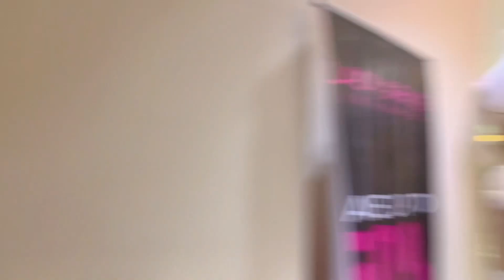My PLUS SIZE endorsement || fitting day 💋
First ever BIG BRAND ENDORSEMENT as Plus size Model 💜